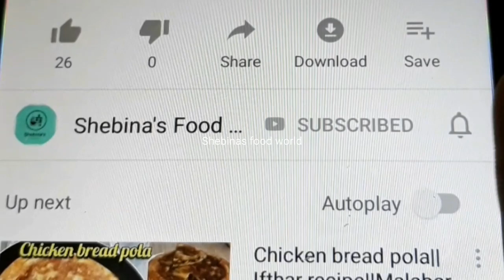Plum cake|ഓവനും ബീറ്ററും ഇല്ലാതെ മിക്സിയിൽ എളുപ്പത്തിൽ ഉണ്ടാകാം പ്ലം കേക്ക്